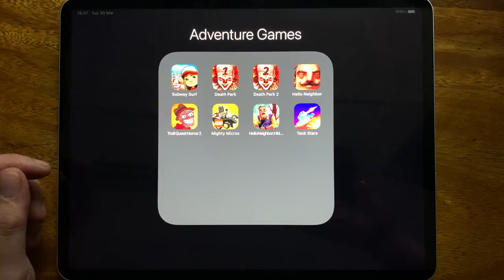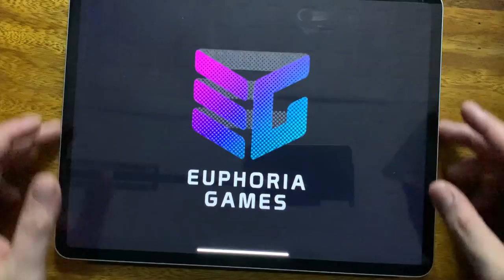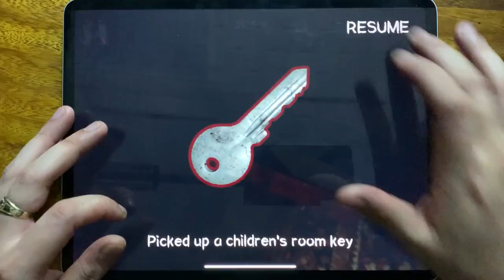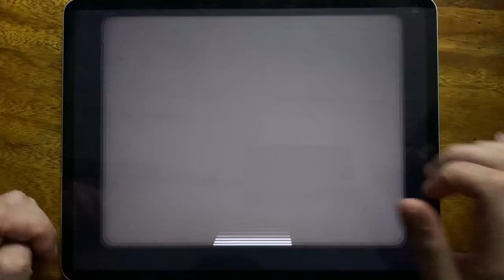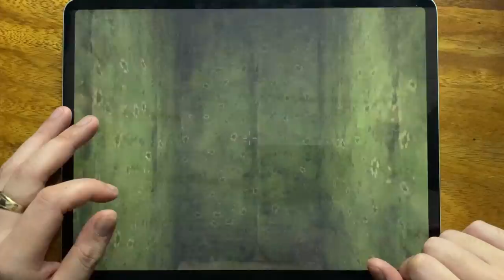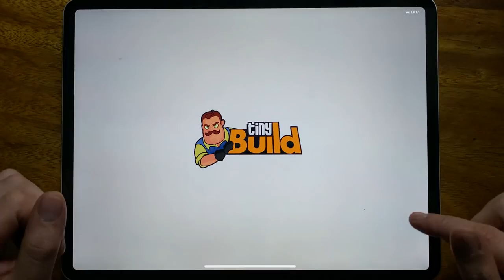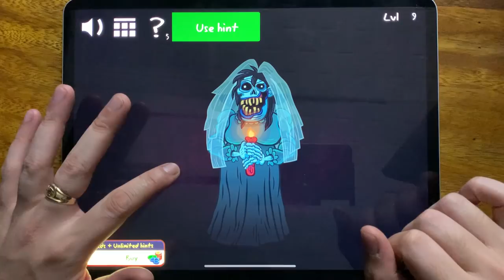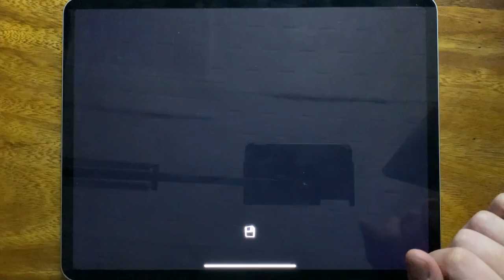Subway Surf, Death Park, Death Park 2, Hello Neighbor, Troll Quest Horror 2, Mighty Micros...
Subway Surf, Death Park, Death Park 2, Hello Neighbor, Troll Quest Horror 2, Mighty Micros, Hello Neighbor Hide and Seek, Tank Stars